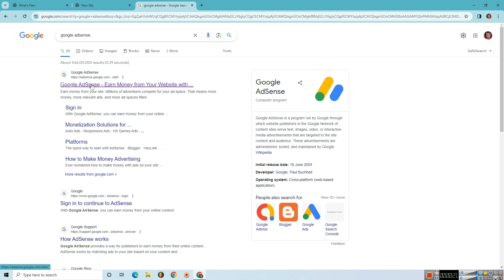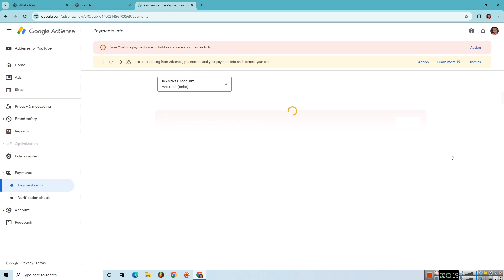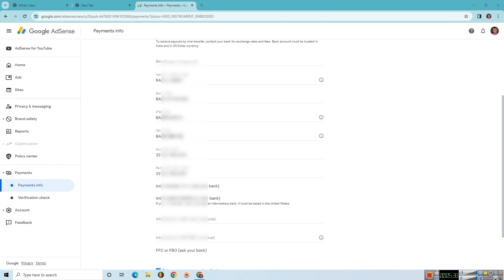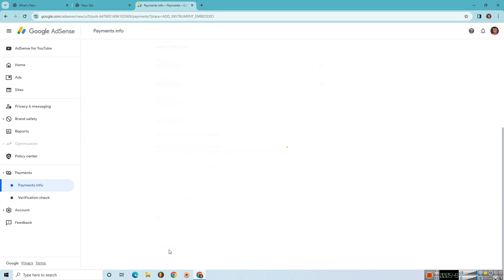YouTube Se Bank Account Kaise Jode ? how to link bank account in to your youtube channel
how to link bank account in youtube channel
how to add bank account in youtube channel
how to add bank account in adsence account
how to link bank account in adsence account
bank account ko youtube channel se kaise jode
bank account ko youtube channel se kaise link kare
youtube ko bank se kaise jode
youtube se paise kaise nikale